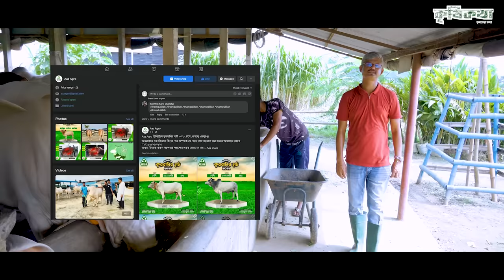আজ এগ্রো একটি নতুন স্বপ্ন বাস্তবায়নের লক্ষ্যে অবিচল পথচলা । AAZ Agro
যোগাযোগ :
কোর্স সম্পর্কিত তথ্য ও সমস্যার সমাধান পেতে কল করুন।
হট লাইন নাম্বার
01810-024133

Goggles Creative Limited:
Goggles Creative Limited  is a web-based content platform. We specialize in creating article-based content as well as video contents.We also specialize in creation and distribution of video contents of any format.

This content is Copyright to Goggles Creative Limited

AudonikKrishi,কৃষিরঅনুষ্ঠান,গাভী পালন,ছাগল পালন,অনলাইন প্রশিক্ষন,মুক্তপাঠ,গরু মোটাতাজাকরণ,উন্নত জাতের গাভী পালন,দুগ্ধবতী গাভী পালন